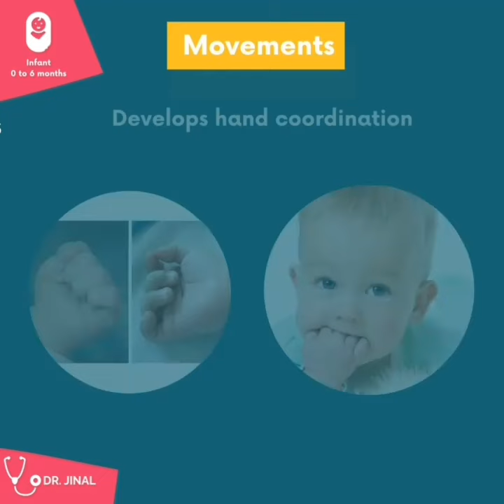3 Month Developmental Milestones!!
It is an exciting time for you and your little one as you complete the 'fourth trimester' of development.
Your baby will now
👉 mostly sleep for longer stretches at night

👉recognize primary caregivers

👉 be a bundle of giggles and smiles!

As a continuation of our developmental milestones series, read on to know what may await you and your 3 month old cherub.

At this age, your baby is getting physically stronger and ready to sit up or roll around. You will notice its personality blooming- giggles😀, facial expression😊 and vocalization more than ever.

They discover their hands 👋 at this point and it becomes a great source of fascination.

They are also realizing the result of their physical actions - they may understand that the rattle makes noises when they shake it, or a toy plays music🎵 when they press it.

In general, you baby is
✅gaining more upper and lower body strength

✅developing basic hand-eye coordination

✅developing neck strength and control

✅understanding cause and effect

​The AAP recommends good sleep hygiene to be fostered at this age. Keep in mind that infants should get between 9-12 hours of sleep at night and 1-4 naps a day that last between 30 minutes and 2 hours.💤

Your baby is learning the outside world, different textures, smells, sounds and developing preferences.
Introduce the feels of a feather, smooth wood, leather, paper📜 etc.

Dangle a ribbon or toy to swipe at or grasp, place mirrors in front. Talk back💬, answer coos or gurgles with the 'baby voice', throw in some regular conversation in between.😊
Engage your baby and provide a variety of activities as it grows.
Remember, tummy time still remains a very important step in development.